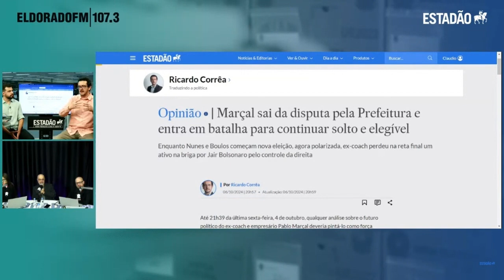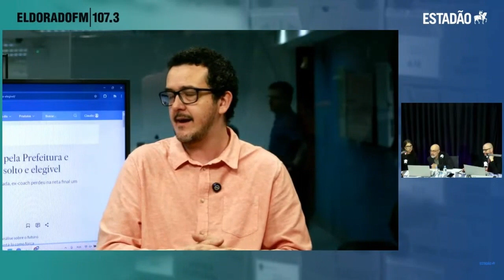MARÇAL pode ser PRESO ou ficar INELEGÍVEL por laudo falso? | Ricardo Corrêa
Enquanto Nunes e Boulos começam nova eleição, agora polarizada, ex-coach perdeu na reta final um ativo na briga por Jair Bolsonaro pelo controle da direita. Leia mais na coluna de Ricardo Corrêa no site do Estadão

ASSINE O ESTADÃO:
Seja assinante por R$1,90/mês e tenha acesso ilimitado ao nosso conteúdo. Acesse